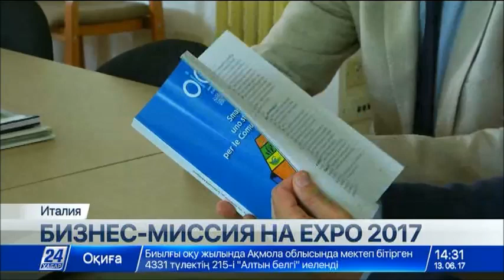За контрактами на EXPO в Астану едут 20 крупнейших компаний Италии